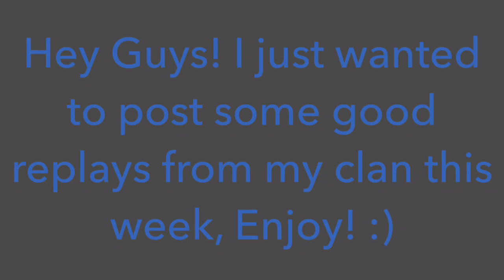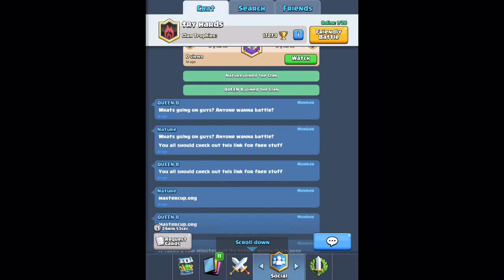BEST COMEBACKS EVER! Clash Royale: 2v2 Feat. Clanmates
Today I wanted to post some great comebacks with my clan from this week. Hope you enjoy!

Like my clan? Join now!